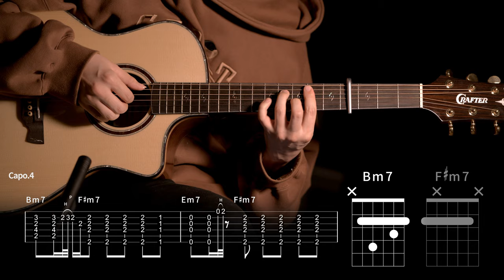526.박재범(Jay Park) - Taxi Blurr (Feat. 나띠 )기타커버 【★★★★☆】 | Guitar tutorial |ギター 弾いてみた 【TAB譜】